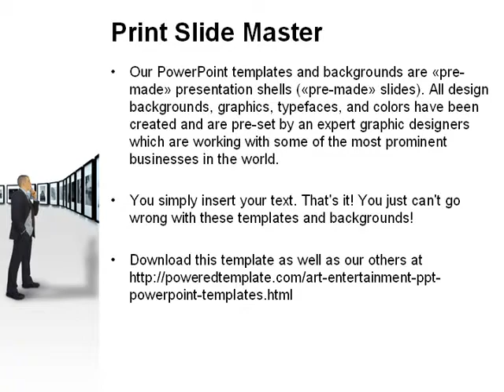Art Design Gallery PowerPoint Template by PoweredTemplate.com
Art Design Gallery PowerPoint Template for presentations.